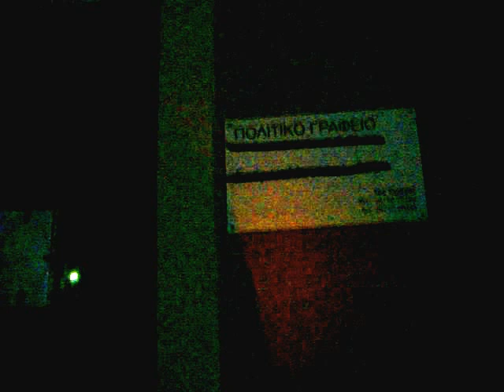ΕΡΓΑΤΙΚΟ ΚΕΝΤΡΟ ΓΡΑΦ ΒΟΥΛΕΥΤΗ ΣΠ ΜΟΣΧΟΠΟΥΛΟΥ